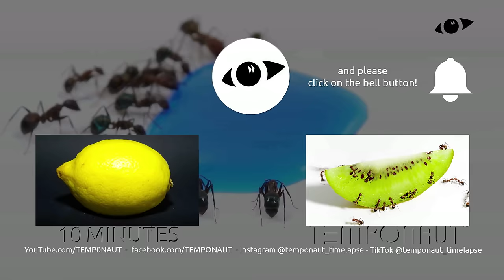TEMPONAUT Top 10 Timelapses 2021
TOP 10 Timelapses - Full Videos:
0:00 Egg on Black Plate

1:13 Pineapple

2:50 Avocado

4:10 Pineapple Juice

5:08 Rotting Fruit on Scale

6:12 Ants vs Tangerine

7:16 Ants vs Choco Heart

8:36 Ants vs Watermelon

10:00 Jello Mold

11:18 Ants Drinking Blue Liquid